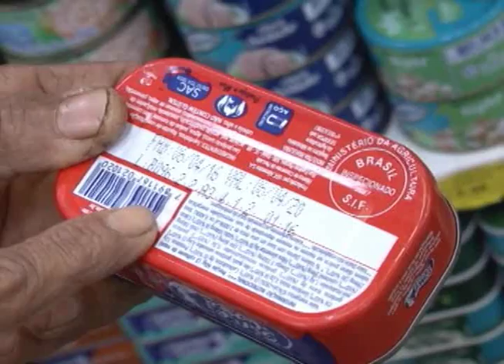Você consumidor - Produto com validade vencida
Quais são seus hábitos ao fazer compras no supermercado? Você analisa o rótulo?  Veja os perigos em comprar produtos vencidos e a garantia que o código do consumidor dá ao cliente lesado no quadro você consumidor de hoje.